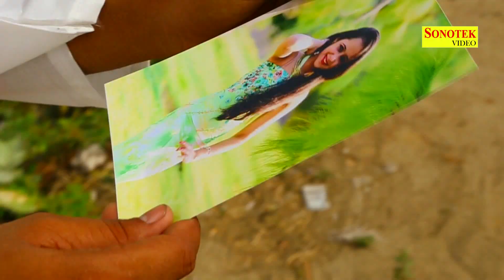Mein Chahu Tujhko Itna || मैँ चाहू तुझको इतना || Hindi Romantic Songs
Singer - Sunil Kumar, Kumar Aashanand, Swastika, Roopa Tiwari
Artist - Kumar Aashanand, Swastika, Sanskar, Monika, Avnish Lal Yadav, Sanskriti
Album -  Barish Ki Tip Tip Bunde Gire
Lyrics / Dhoon - Kumar Aashanand
Director - Sudhir Sriwastav
Banner - Mother Films Combine